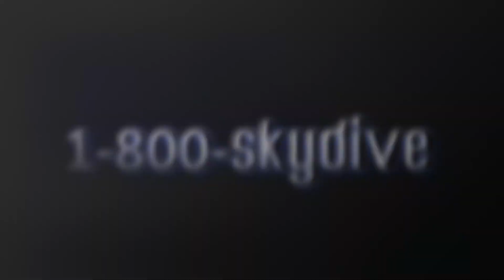Sam Stepro's Tandem Skydive at Skydive Indianapolis!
Sam Stepro's tandem skydive on Sunday, August 11, 2019 with Ortiz at Skydive Indianapolis.  Located in Frankfort, IN, Skydive Indianapolis is THE place for tandem, AFF and experienced skydivers.  Come out and Skydive Indiana, Skydive Kentucky, and Skydive Ohio!

--- Intro ---

--- Pre Jump ---

--- Freefall Music ---